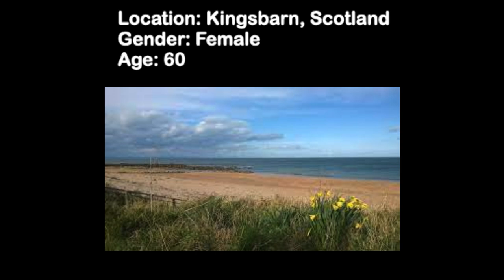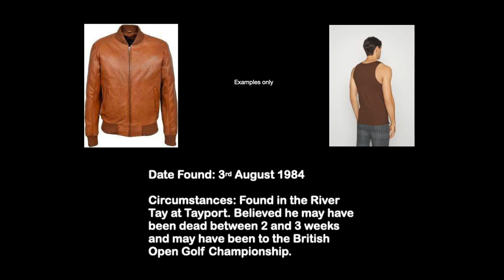Unsolved Missing Person Cases - Fife Constabulary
Here are some of the missing persons cases which are still unsolved within the Fife Constabulary.

If you have any information on the cases covered, please